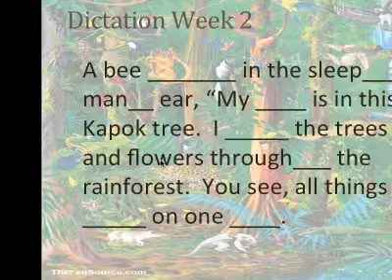Rainforest Dictation Week 2.mp4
Table of Contents:

00:00 - Dictation Week 2
01:05 - Dictation Week 2
02:11 - Dictation Week 2
03:17 - Dictation Week 2